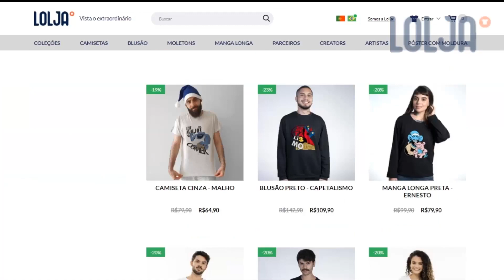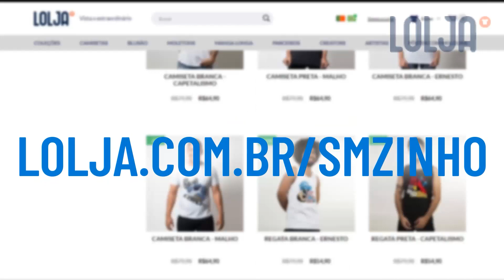CASSINAGEM PT#44 - Uma família complicada e conturbada